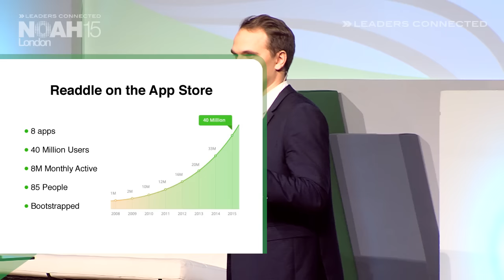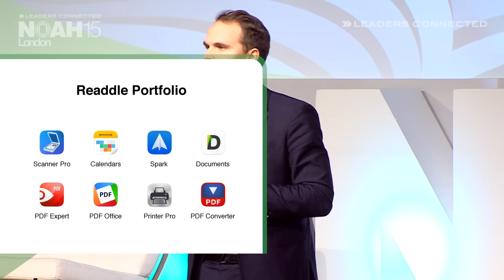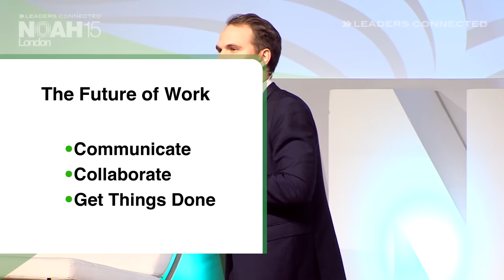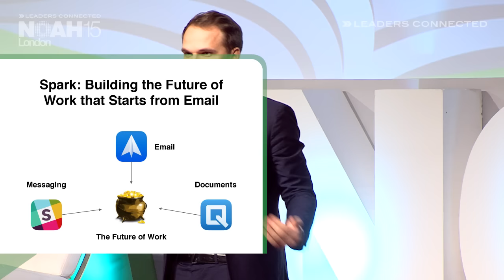Denys Zhadanov, Readdle - NOAH15 London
Digital Services - Company Presentation by Denys Zhadanov, CMO of  Readdle at the NOAH 2015 Conference in London, Old Billingsgate on the 12th of November 2015.